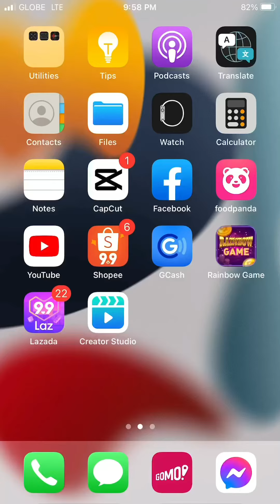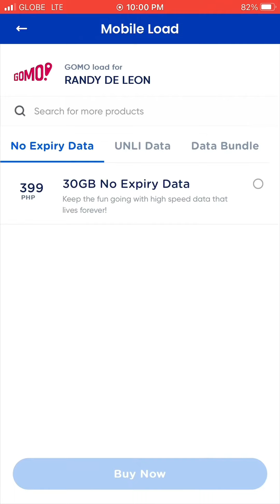September 9, 2023